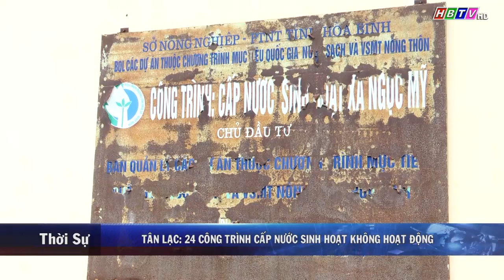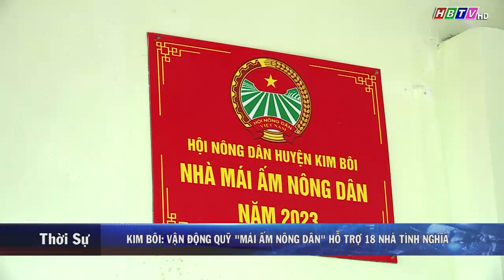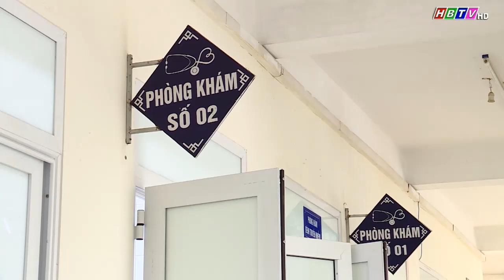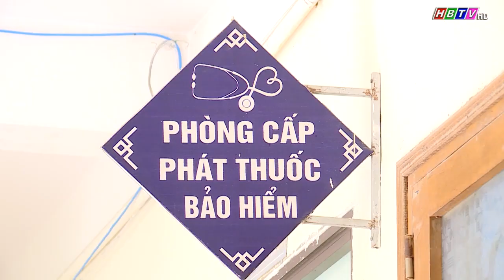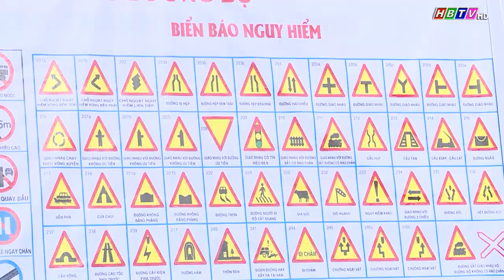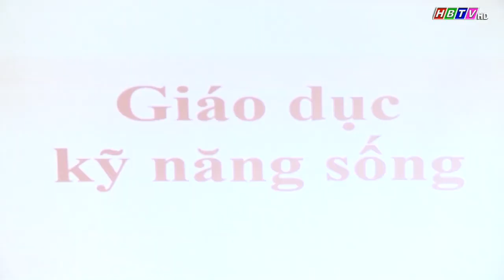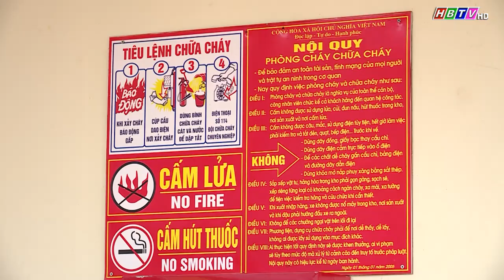Thời sự Hòa Bình tối 1/10/2023